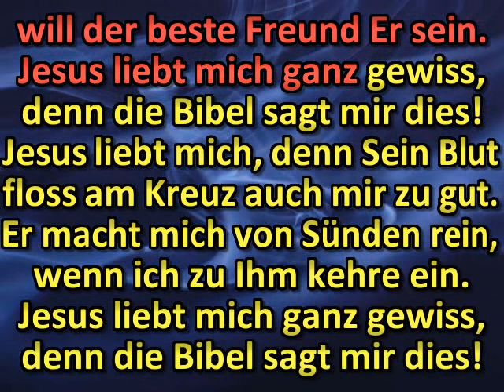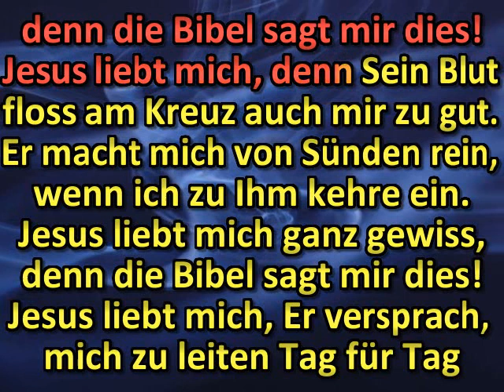Jesus Liebt Mich Ganz Gewiss